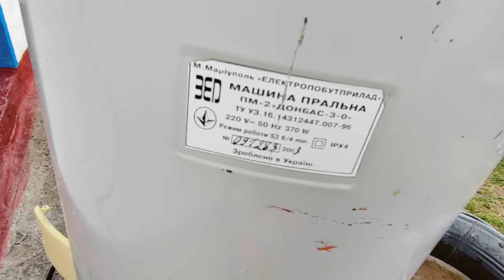Кто спрашивал за стиральную машину? КОСМОС!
Любовь Киев#украинское село#село#как живут в селе